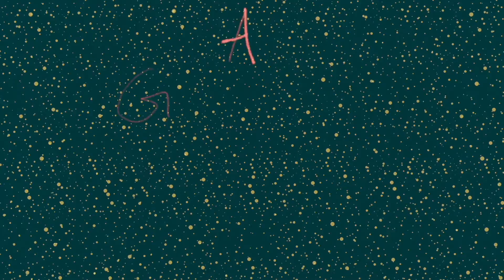Cujo Moon - Watch You Shine (Official Video)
"Watch You Shine" is the third single from Cujo Moon's second EP set to release March 2021. The video was produced and animated by Ryan Usher (@grouch_bucket / grouchbucketart.com).

“Being the first Cujo Moon song I produced, this track really inspired the sound and direction
for the songs that followed. The lyrics were inspired by a TV show where a father is estranged
from his son due to years of drug use. The song sat in my voice memos for months before I felt
 moved to produce it. Unfortunately, a super talented and long-time student of mine passed away that December at the age of 14. It was a tragic event for everyone close to the family
 and I was completely torn up. Shortly after, I recorded this song as a sort of catharsis. I’d like to
 dedicate it to his family in loving memory of Jaden.”

Lyrics:

Won’t you come inside
I give you my word
I know you never meant harm
Never wanted me to hurt

But all these years
That you were washed away
I’ve been living in fear
Come on

Come on my love
It’s gonna be alright
Just like the stars above
In the dark night sky
I’d love to watch you shine
Shine so bright

There’s nothing we can say
To bring back the time
All those lonely days
All those lonely nights

And how I wished you were here
But you were so far gone
I just swallowed my tears
But I never moved on
So come on
Come on

Shine so bright

So come on my love
Won’t you shine
We could leave the darkness
Far behind

Won’t you shine
Far behind